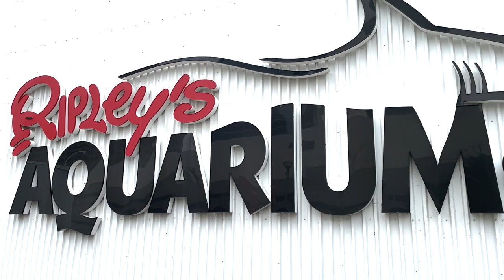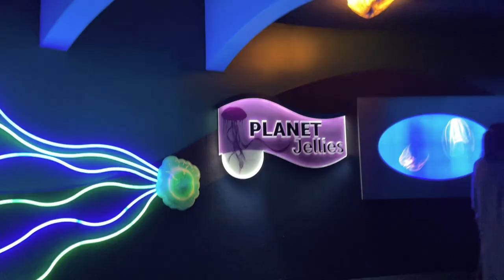A trip to Ripley's Aquarium Toronto, Ontario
We went to Ripley's Aquarium in downtown Toronto. A perfect trip during the cold winter months.
Ripley's Aquarium is conveniently located in the heart of downtown Toronto, next to the CN Tower and Rogers Centre. The GO ride for my house was only 30 minutes and the trip was exciting, adventurous, fun, and educational.